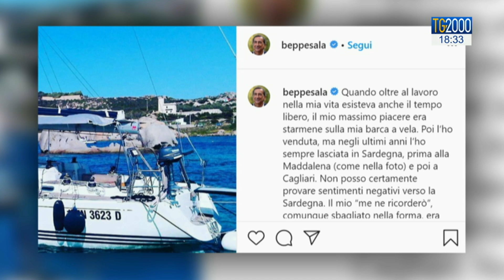Verso il 3 giugno, scontro tra Regioni sull'apertura totale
Siamo arrivati a poco più di 24 ore da quel 3 giugno in cui si potrà tornare a viaggiare da Regione a Regione. Governo e amministrazioni regionali, molte delle quali esprimono ancora perplessità su un'apertura totale e indifferenziata da subito, discutono su come limitare i rischi degli spostamenti.
La strada sembra quella di tracciare i movimenti dei viaggiatori.
Servizio di Silvio Vitelli